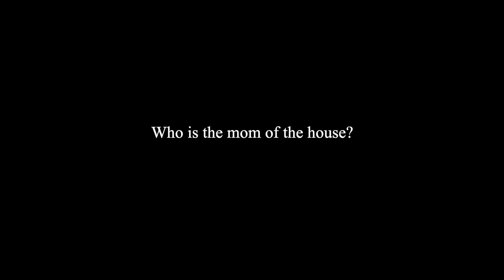Roommates | Cameron McAdoo & Carson Mumford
Two of our favorite characters in the sport are Monster Energy Pro Circuit Kawasaki's Cameron McAdoo and Factory Connection Honda's Carson Mumford, due to their passionate, yet hilarious, attitudes all while being completely dedicated to racing. We knew there had to be some comedic stories when we found out that the two lived together, so we headed down to their place and mic'd them up for some questions.